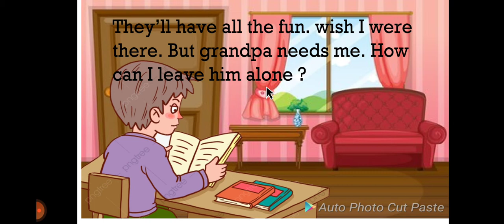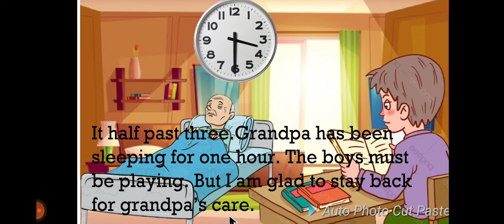Class 5 Unit 6 THE CRICKET MATCH part 2 JCERT textbook